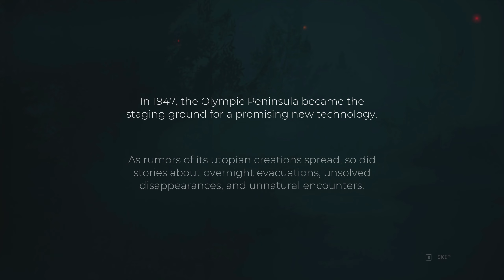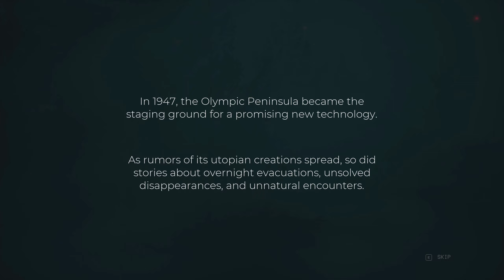Pacific Drive. Time and space are janky and my car isn't any better!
I've been looking forward to this one for a long while and now it's out (and I can afford it) I can drive through the twisted landscape that is Pacific Drive.